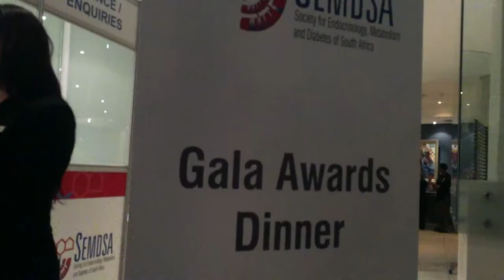Cape Town, South Africa Road Trip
Tucy logo courtesy of Emma Williams.